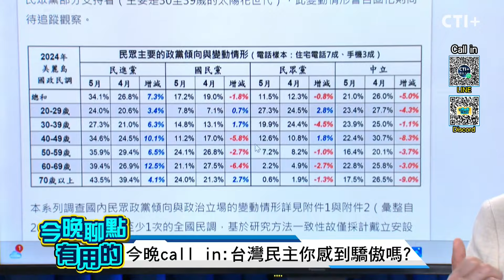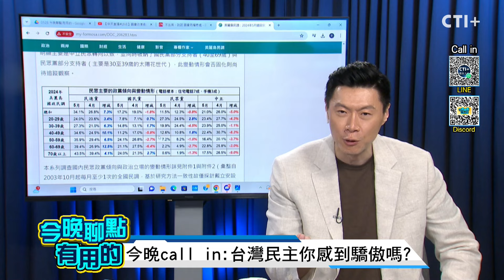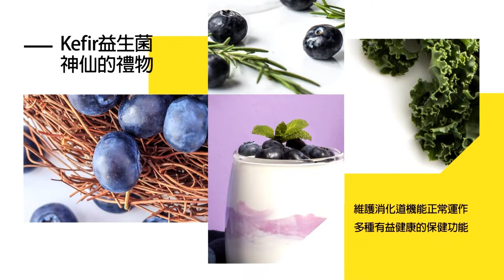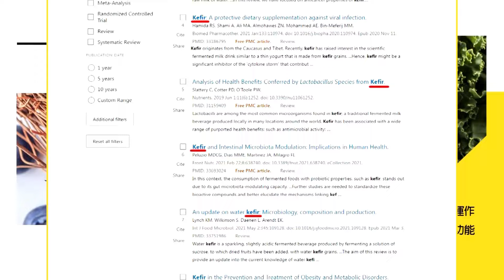台版文化大革命？ 民進黨揮綠旗打自己臉? 今晚聊點有用的 20240528